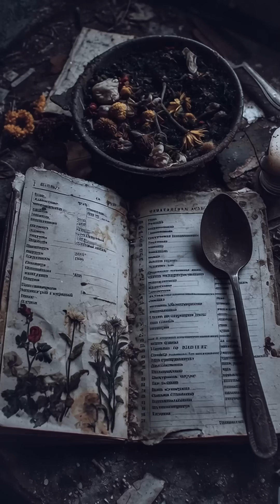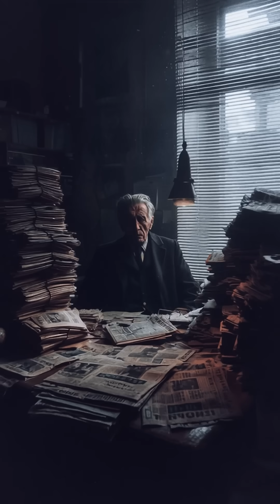How One Soviet Pseudoscientist Starved Millions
Trofim Lysenko (1898–1976) was a Soviet agronomist who rose rapidly, rejected genetics, and subordinated biology to Communist ideology. Backed by Joseph Stalin, he promoted “educating” crops by cold-soaking seed, claimed acquired traits would be inherited, banned fertilizers and pesticides, and mandated dense planting under his “law of the life of species.” Disaster followed: while Stalin bears primary blame for collectivization, Lysenko’s methods prolonged shortages, with output falling even as land under his schemes expanded 163-fold. Millions starved in the USSR (peaking 1932–1933); after China adopted Lysenkoism in the late 1950s, at least 30 million more died. Shielded by power, he purged dissent: geneticists were fired, imprisoned, or killed; botanist Nikolai Vavilov starved in prison. Derided abroad as ignorant of basic genetics, Lysenko was celebrated at home until his post-Stalin decline and 1964 removal; he died in 1976. Since the 2010s, a fringe Russian revival—driven by anti-Western sentiment, Stalin nostalgia (e.g., a 2017 poll approving Stalin), and misread epigenetics—has praised him, with support from right-wingers, Stalinists, some scientists, and the Orthodox Church. The broader warning endures: ideology can corrupt science—from creationism and climate denial to GMO and blank-slate dogmas. The lesson: ideology can starve nations in any country, repeatedly, too.